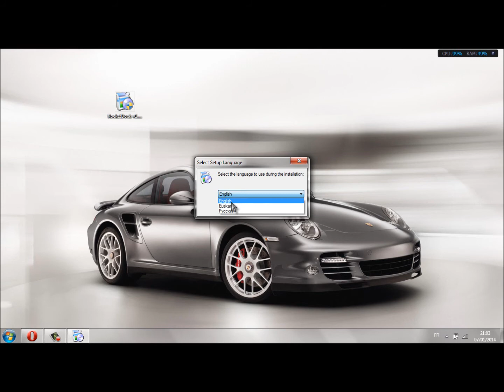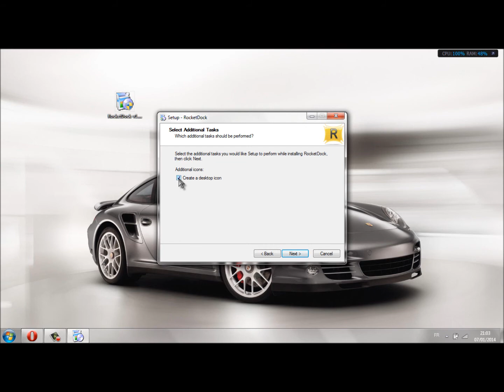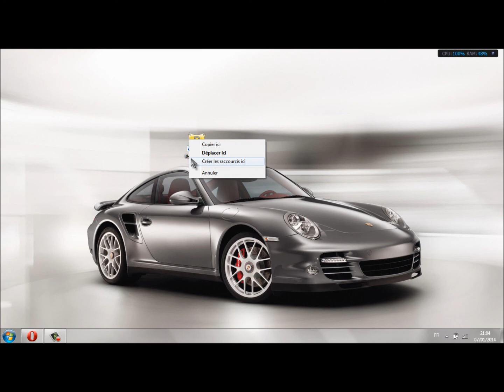[TUTO] Comment installer la barre de mac sur windows 7/8/VISTA